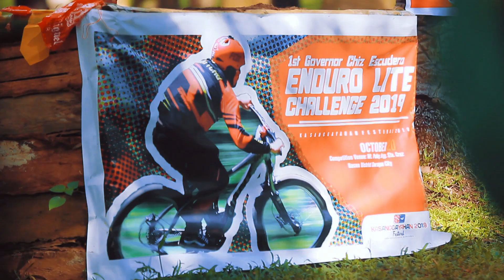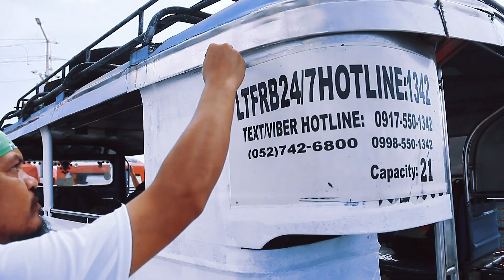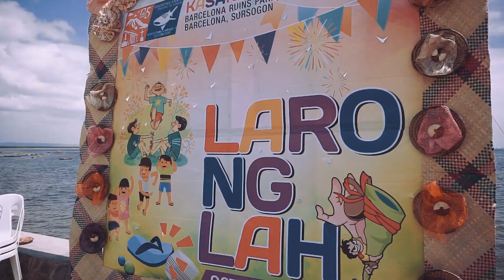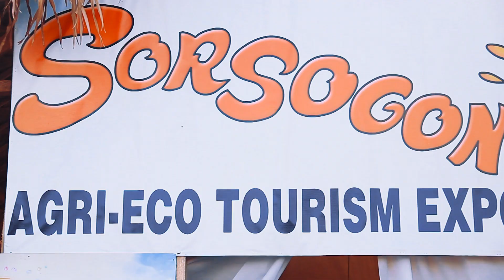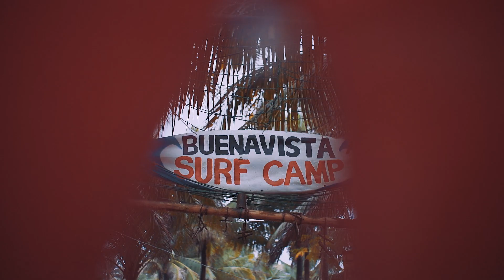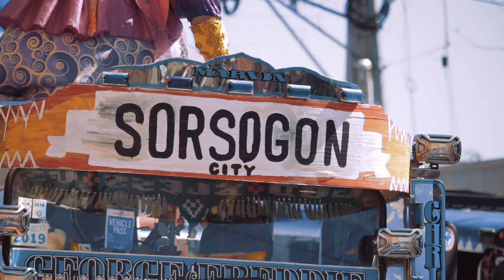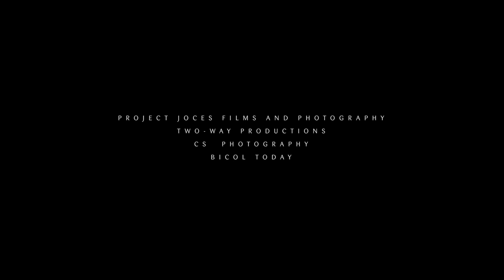KASANGGAYAHAN FESTIVAL 2019 Full Highlights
Edited and Post Processed by JOCES MACERES